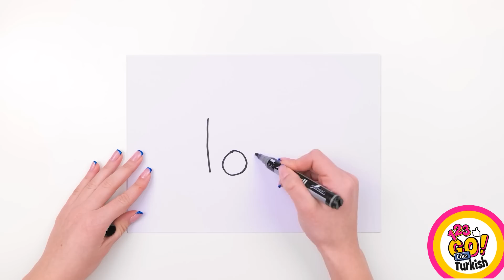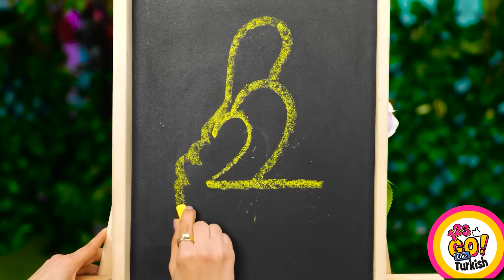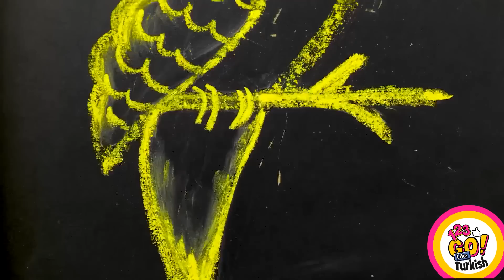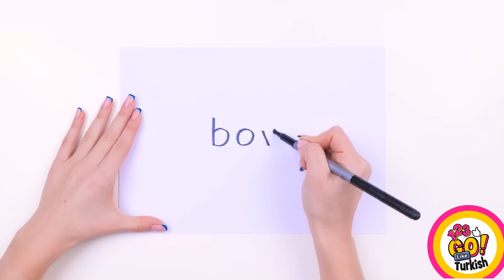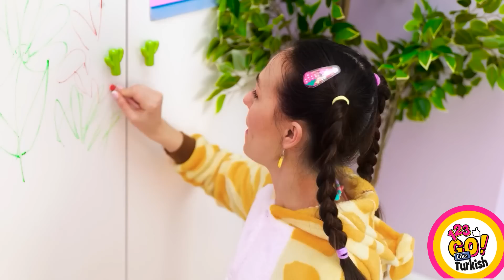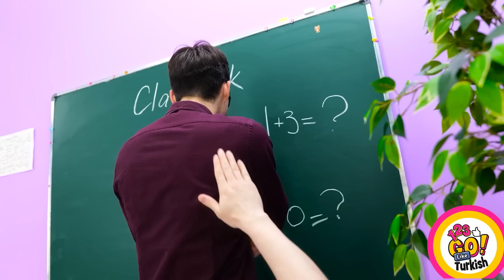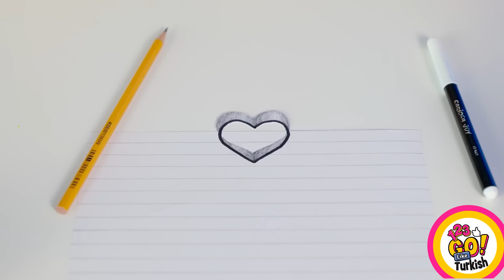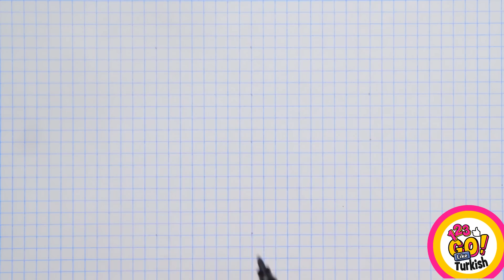RENGÂRENK ÇİZİM MEYDAN OKUMALARI VE MUHTEŞEM RESİM TÜYOLARI || 123 GO Like! Akıllıca Fikirler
🤩Selam! Çizim yapmayı seviyor musun? O zaman seni en renkli çizim meydan okumasına davet ediyoruz. Resmi ve çizim yapmayı sen de bizim gibi seviyor musun?

Yeni videomuzu seyret ve muhteşem resim tüyolarını, akıllıca fikirleri, kendin yap tarzındaki taktikleri kaçırma! Bu videoda bir sürü harika resim taktiği ve yaratıcı fikir bulacaksın. Müthiş çizim meydan okumaları, rengârenk çizim teknikleri, kendin yap tarzında takılar, eğlenceli resim meydan okumaları seni bekliyor.